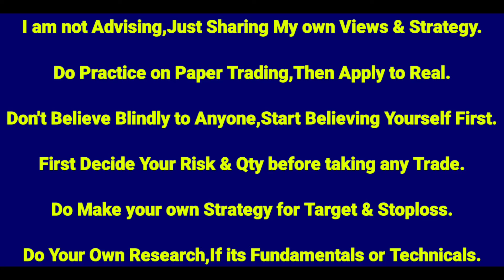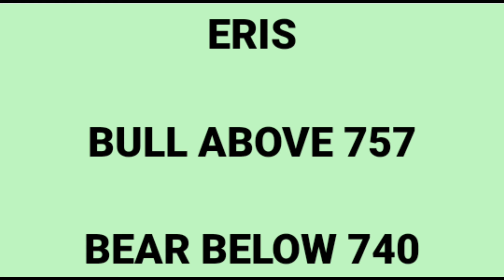Intraday Trading Stocks for Tomorrow 28th September 2021 | Stock Market Analysis | Stock to Trade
Charts Knowledge

Good Luck :)